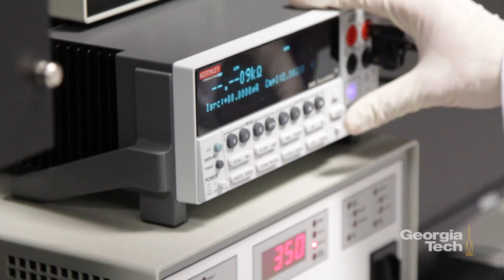Experience Georgia Tech — in France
Graduate students, faculty, and administrators describe the global research and international education opportunities offered at Georgia Tech’s European campus, Georgia Tech-Lorraine, in the areas of mechanical, electrical, and computer science engineering.